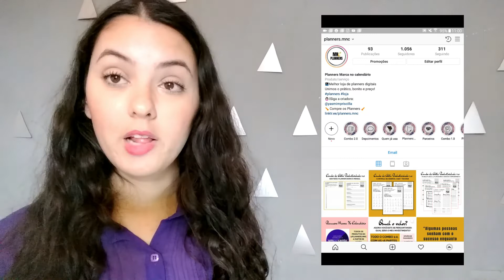EMPREENDEDORISMO | Como COMECEI Minha LOJA INSTAGRAM com apenas R$130 por Yasmim Priscilla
🔴 ATENÇÃO 🔴
Esse vídeo foi gravado há mais de um ano e meio. Encerrei a loja para torná-la um novo projeto (@metodomarsala)

Também comecei um novo negócio com a minha mãe.

Não utilizo mais a plataforma que automatiza! O instagram foi comprado pelo facebook e hoje o próprio estudio do facebook permite que você programe seus posts totalmente grátis.

Continuo indicando o ebook que falei no vídeo e agora ele oferece também um curso grátis.

Yasmim Priscilla, 21 anos, cursando o último período de Engenharia Civil, amante das mídias sociais. Trabalho algum tempo online tanto com canal quanto com minha loja de planners digitais.